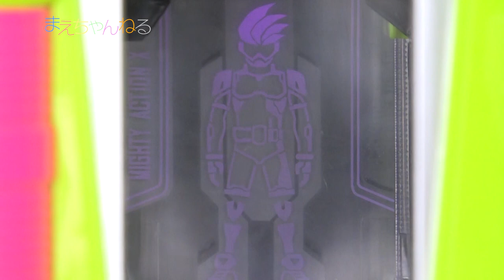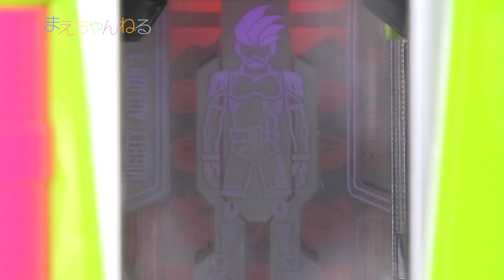変身対決！まさかのリアルバーガー！ DXジュージューバーガーガシャット | まえちゃんねる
仮面ライダーエグゼイドのTV本編で登場した「DXジュージューバーガーシャット」を購入しました！
ゲンムコーポーレションの元社員が作り上げたガシャットで、これまでのガシャットとは違いコミカル感があります^^

今回も音声確認をしながら動画の最後には変身対決をしておりますので、是非最後までご覧下さい^^
また、アンケートもあるのでやってみてね〜

▽仮面ライダーエグゼイド DXジュージューバーガーガシャット（Amazon）